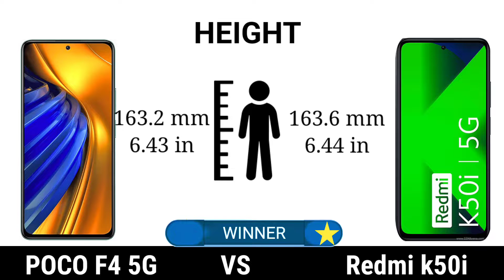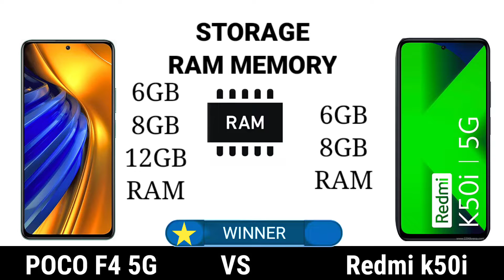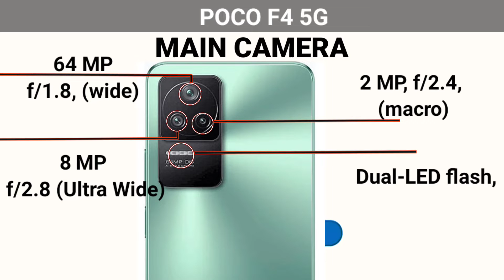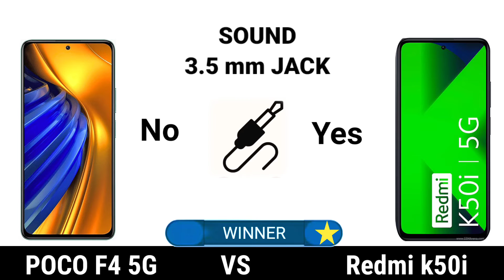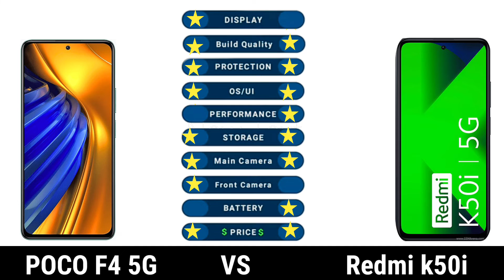redmi k50i vs poco f4 | full comparison | redmi k50i 5g review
🎥 Content
00:01 Intro
00:13 Display
00:55 Dimension
01:15 Bulld
01:32 Platform
01:55 Storage
02:14 Camera
02:55 Battery
03:17 Connectivity
03:52 Sound
04:05 Price
04:13 Result
04:22 End Screen

poco f4 battery test
xiaomi poco f4
mobile test